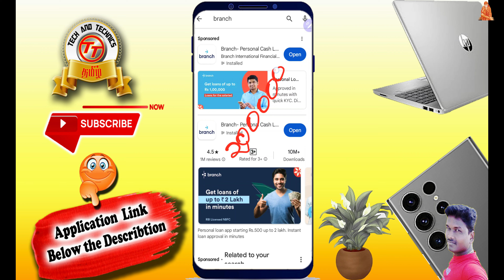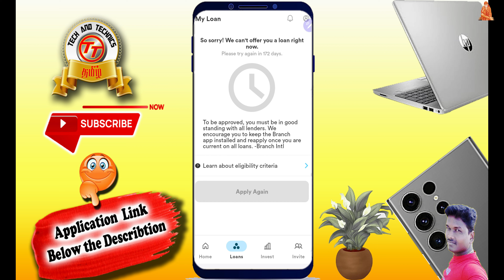Branch Personal Loan 2 New Update full details in Tamil @Tech and Technics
Other Best Loan App Link ;

                                              PF Helpline                          ✔